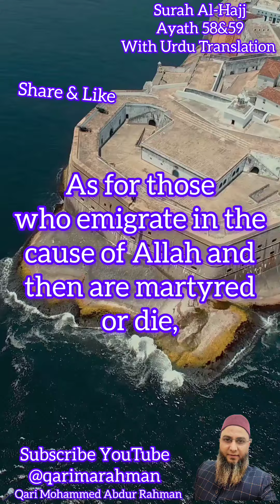Allah is truly All-Knowing, Most Forbearing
2307-Surah-Al-Anbya-Ayath- 58&59

As for those who emigrate in the cause of Allah and then are martyred or die, Allah will indeed grant them a good provision. Surely Allah is the Best Provider. He will certainly admit them into a place they will be pleased with. For Allah is truly All-Knowing, Most Forbearing. (22 : 58&59)